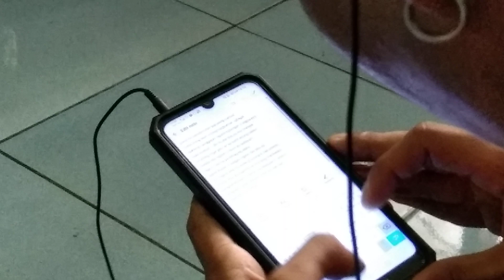pj phone write ...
from Ely Buendia's "Sings His Greatest Hits LIVE! - A Trip Down Memory Lane" backed up with 12 piece orchestra, last Nov 17, 2012 @ the MUSIC MUSEUM ---and I was there!